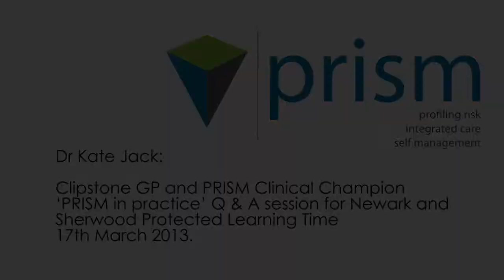Dr Kate Jack 'PRISM in Practice' Q&A Session for NHS Newark & Sherwood CCG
At the Protected Learning Time event held on 17th March 2013, Dr Kate Jack - Clipstone GP and PRISM Clinical Champion provided a Q&A session about 'PRISM in practice' and how it is changing the workloads of the staff involved while improving care for patients.